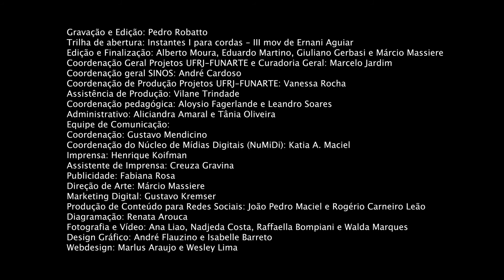Projeto Espiral | Clarineta | Aula 02 | Pedro Robatto | Postura corporal e empunhadura da clarineta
Nesta videoaula será abordada a importância da consciência corporal do músico Clarinetista ao
praticar seu instrumento, com o intuito de melhorar o desempenho técnico, além de evitar tensões
desnecessárias e prevenir futuras lesões físicas.

Essa é a primeira aula do curso de Clarineta, para mais aulas do Projeto Sinos, acesse